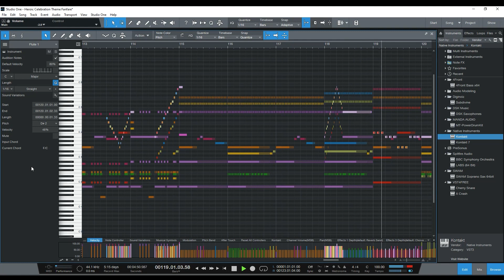Heroic Celebration Fanfare and Theme (Full Score) - Original Composition - By Derek Zhu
This is my take on a heroic theme. There are 2 parts which I have not figured out what to call.

1. 0:00 - 2:55 (THEME)
2. 2:56 - 5:01 (THEME)